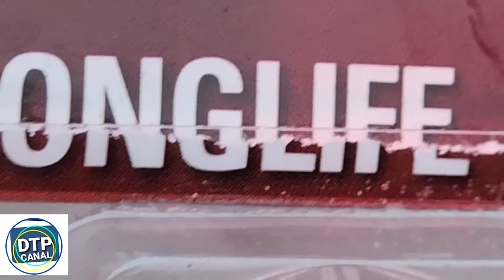Como Cambiar Luz de Freno Dodge Caravan